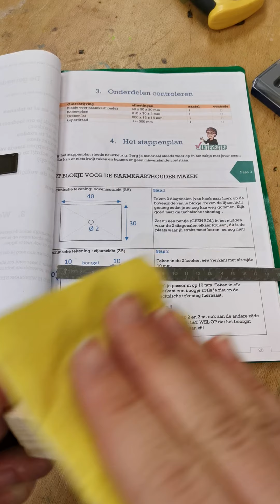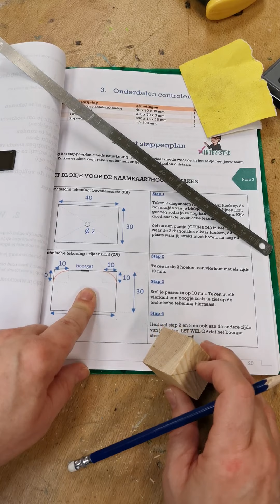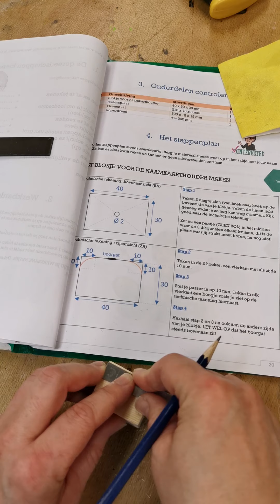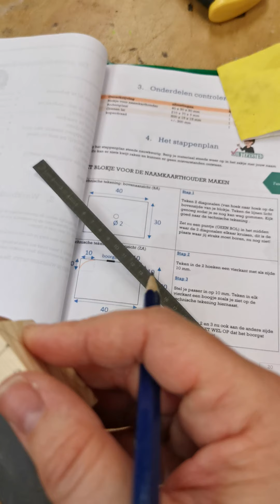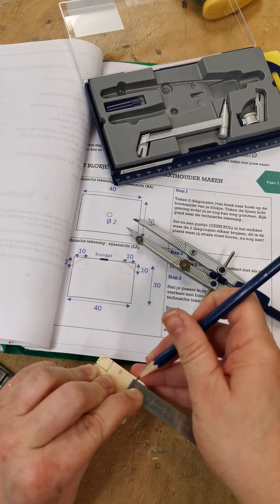Blokje naamkaarthouder: Boorgat en ronde hoeken aftekenen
In deze video krijg je de uitleg over hoe je iets afmeet en tekent met de lat, passer en winkelhaak of geodriehoek. Hoe teken je het boorgat bovenaan je blokje af en hoe teken je de ronde hoeken af?

Deze instructie hoort bij de cursus: WIE BEN IK? van Mevr Huyge (ik) Van het KTA-GITO Groenkouter.
Wil je deze taak of cursus ook gebruiken?
Bezoek men fb-groep of website voor meer info.